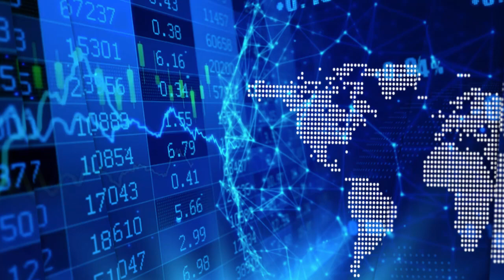Pini Althaus on USA Rare Earth’s $50M Series C Funding to acquire rare earths and lithium project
In a recent InvestorIntel interview, Jack Lifton speaks with Pini Althaus, CEO and Director of USA Rare Earth, LLC about USA Rare Earth’s progress towards production at its Round Top heavy rare earths, lithium and critical minerals project in Texas.

In this InvestorIntel interview, which may also be viewed on YouTube (click here to subscribe to the InvestorIntel Channel), Jack pointed out that the markets for lithium and rare earths are entering a bull market because of the lack of supply to satisfy demand. Pini went on to say that with the ever-increasing demand for rare earths in the US, "USA Rare Earths is in discussion with a number of companies around the world to source feedstock to separate rare earths and then provide those materials into the US supply chain." USA Rare Earth recently exercised options to acquire 80% of Round Top Project and completed Series C Funding round of $50 million making it fully funded through the completion of the Definitive Feasibility Study. The company expects to produce separated materials at the demonstration plant at its Round Top Project later this year leading to full-scale commercial production in 2023.

About USA Rare Earth, LLC

USA Rare Earth, LLC owns an 80% operating joint venture interest in the Round Top Heavy Rare Earth and Critical Minerals Project located in Hudspeth County, West Texas. Round Top hosts a wide range of critical heavy rare earth elements, high-tech metals, including lithium, gallium, zirconium, hafnium and beryllium. Based on the Preliminary Economic Assessment (dated August 16, 2019) projects a pre-tax net present value using a 10% discount rate of $1.56 billion based on a 20-year mine plan that is only 13% of the identified measured, indicated and inferred resources. The PEA estimates an internal rate of return of 70% and average annual net revenues of $395 million a year after average royalties of $26 million a year payable to the State of Texas. Based on the cost estimates set forth in the PEA, Round Top would be one of the lowest-cost rare earth producers, and one of the lowest cost lithium producers in the world. The Round Top Deposit hosts 16 of the 17 rare earth elements, plus other high-value tech minerals (including lithium), including 13 of the 35 minerals deemed “critical” by the Department of the Interior and contains critical elements required by the United States, both for national defense and industry. Round Top is well located to serve the US internal demand. In excess of 60% of materials at Round Top are expected to be used directly in green or renewable energy technologies. In 2020 USA Rare Earth opened a rare earth and critical minerals processing facility in Wheat Ridge, Colorado and in April 2020 USA Rare Earth acquired the neodymium iron boron (NdFeB) permanent magnet manufacturing system formerly owned and operated in North Carolina by Hitachi Metals America, Ltd.